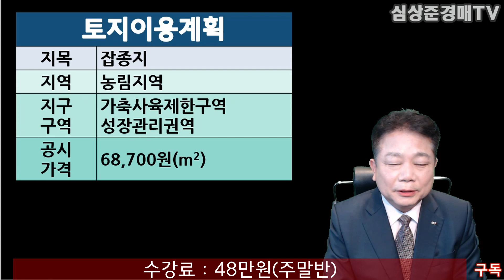[No.398 추천경매물건]중소제조업의 성지인 화성에 공장 45평경매물건(2020.4.20.)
*) 유료상담을 원하시면 전화로 신청해주시거나 이메일로 원하는 상담시간을 말씀해 주시면 연락드리겠습니다. 상담료는 1시간기준 10만원입니다. 상담장소는 서울 도봉구 노해로67길 10,  502호 심상준경매학원입니다.

-  강의기간 : 8주/24회/72시간
- 수시접수
- 재수강시 무제한재수강